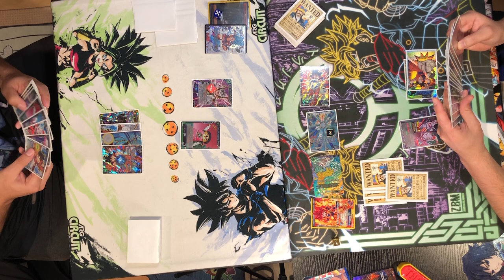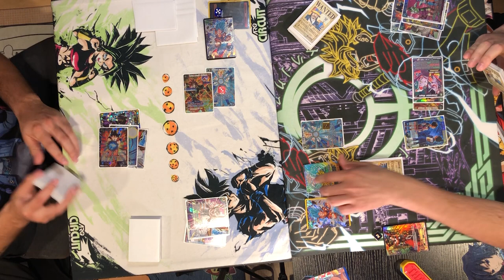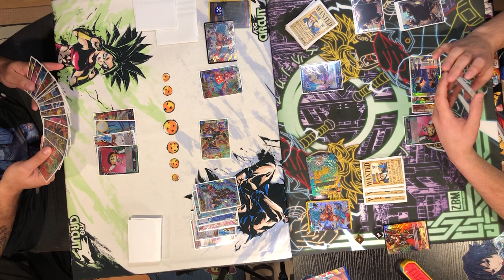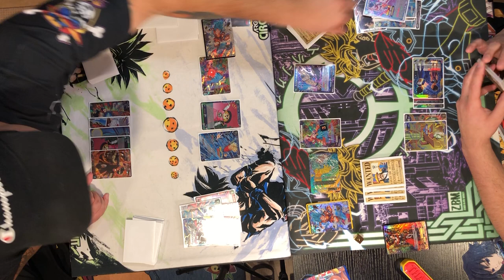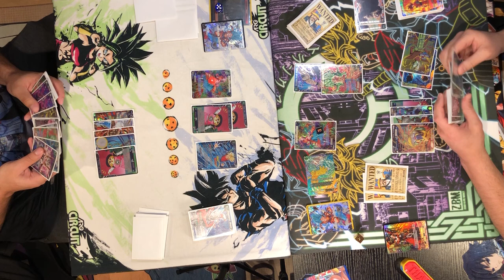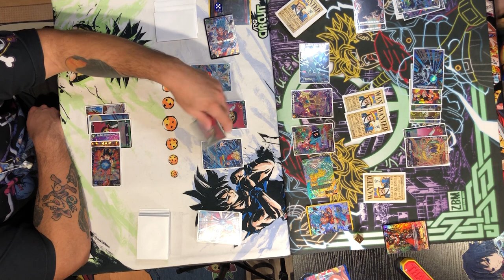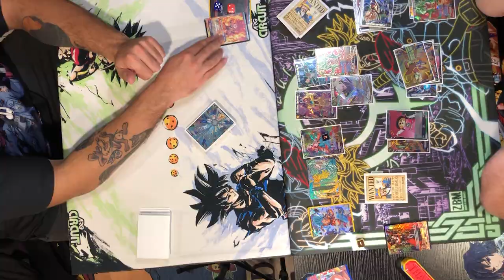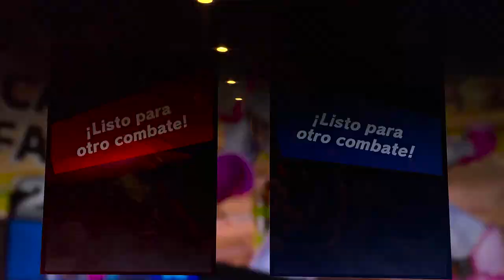My Sensei BEAT me... So I had to get a game on him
My Sensei Miguel and I duked it out for the LOCO DOJO captain's match. He got me in the first game but we ended up repping out 6 games and going 3-3 then jamming some smash with our main man CAPITAN FALCON!

Enjoy the match and don't forget to check out the official match on El Toppo Loco's Youtube Channel!